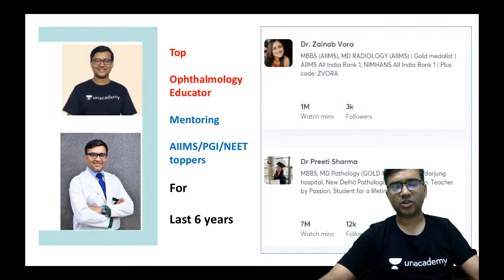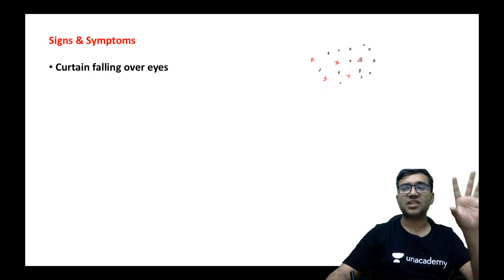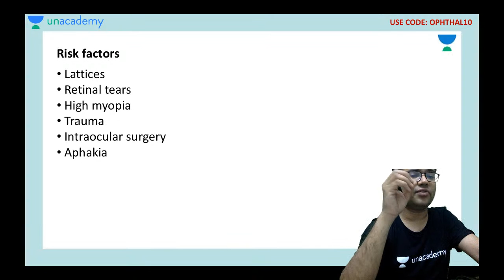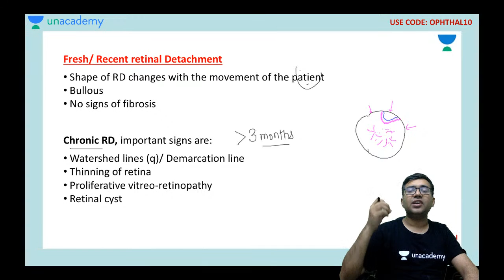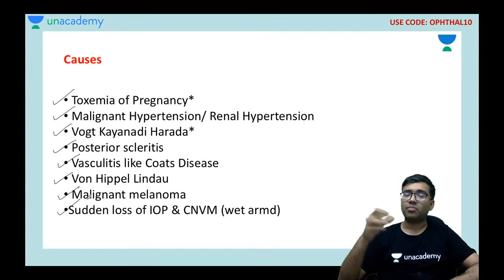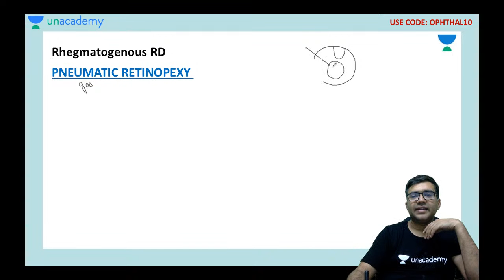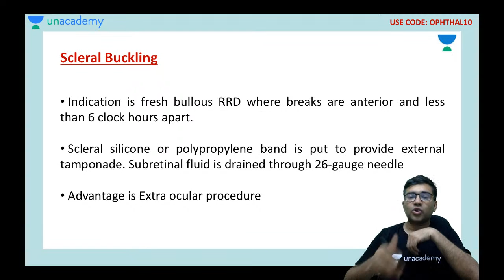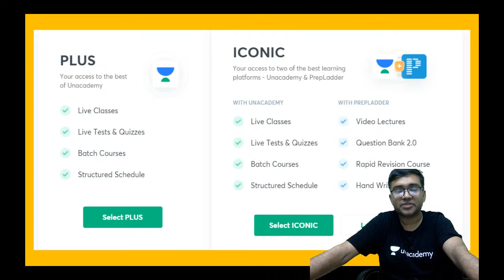Numero Uno in Ophthalmology| Retinal Detachment and it's Treatment | NEET-PG 2021 | Vineet Sehgal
In this NEET PG 2021 Lecture, Dr Vineet Sehgal will be covering Numero Uno in Ophthalmology: Retinal Detachment and it's Treatment . Dr Vineet Sehgal MD (AIIMS) is a prolific teacher with more than 8 years of experience in PGMEE teaching and author of OME notes.

Vineet Sehgal and other top educators are teaching live on Unacademy Subscription.

Unacademy Subscription Benefits:

1. Learn from your favorite teacher
2. Dedicated DOUBT sessions
3. One Subscription, Unlimited Access
4. Real-time interaction with Teachers
5. You can ask doubts in a live class
6. Limited students
7. Download the videos & watch offline